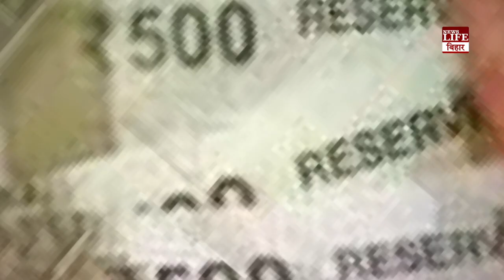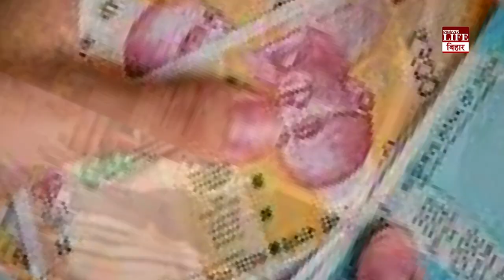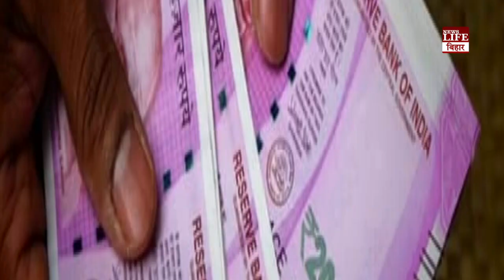गरीब सब्जी वाले ने किया ऐसा कमाल कि बन गया करोड़पति! सब्जी के बिजनेस से जुटाई इतनी दौलत